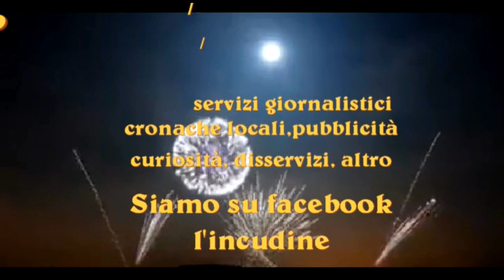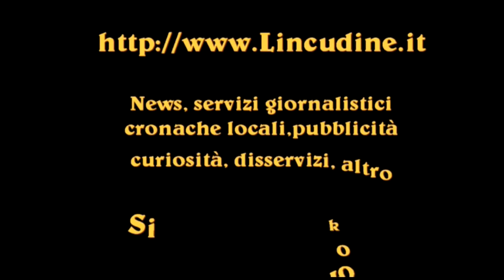Partita amicizia Stella Maris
Venerdi 11 Maggio 2018 sul campo sportivo in erba sintetica della PArrocchia Stella Maris di Palese (Bari) si è svolta la partita dell'amicizia, un mix tra giovani e meno giovani con protagonisti di rilievo il PArroco di Stella Maris Don Antonio Eboli ed il presidente del Quinto Municipio PAlese Santo Spirito Gianni Moretti.